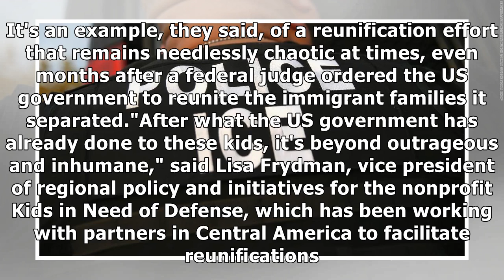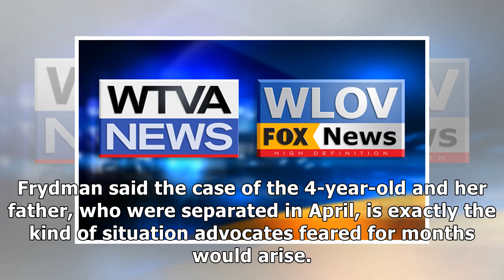ICE put a 4-year-old on a plane to Guatemala. Her dad found out 30 minutes before she landed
But there was one major problem, according to advocates who worked on the case: The man didn't learn his daughter was coming until 30 minutes before her flight was set to land in Guatemala City. He li.